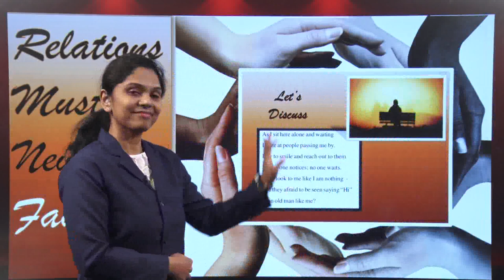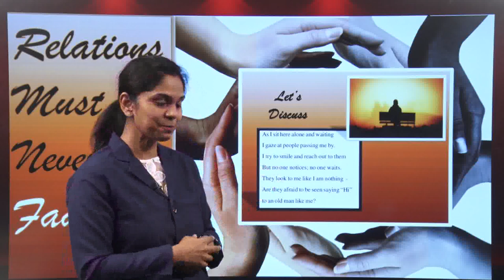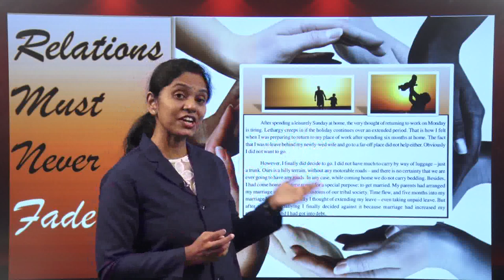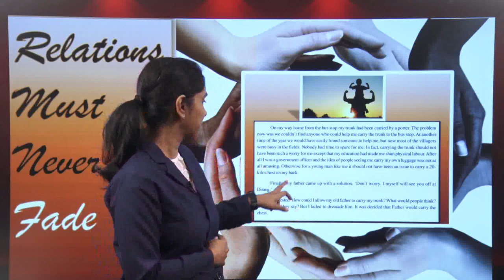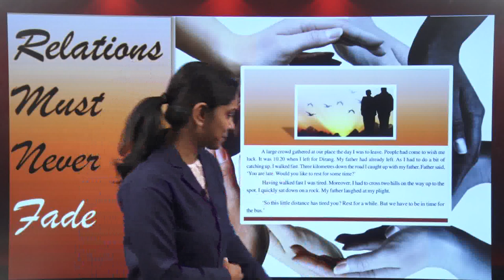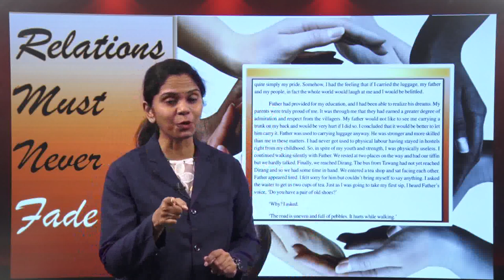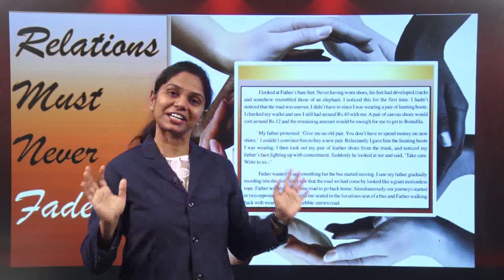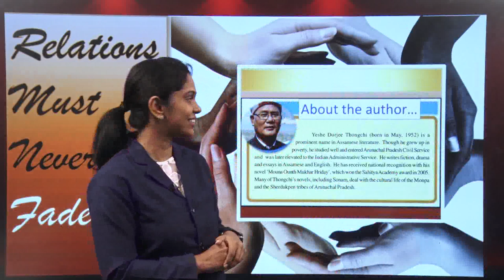g 10 ch 3 Human Relations (a) The Journey 1 explanation